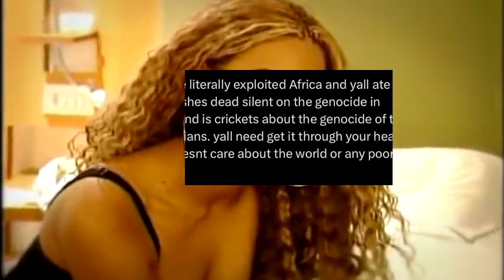the dehumanization of Beyoncé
💌 my blog post that corresponds with the video, under the same title is on the following sites:

other blog post i've written about beyoncé:
and when i think of home (a farewell and thank you to the renaissance tour)

“Michael Jackson's Full Interrogation About the Child Molestation Allegations Against Him”. Youtube. Law&Crime Network. July 14 2023.

“Emotional moment w/Beyoncé-Life is but a Dream”, Youtube. Ionita Cosmin, March 3, 2013

“From the archives, Tina Turner 1984 interview with CBS NEWS”, Youtube, CBS NEWS, May 25, 2023

“Whitney Houtson admits to drug use in Diana Sawyer ABC News”, Youtube, ABC NEWS, February 13, 2012,

“Prophetess Tiphani Montgomery-Beyoncé , Balenciaga,Van Cleef..oh my!”Youtube, Woman to Woman with Lady Aisha Fisher, February 14, 2023,

Greenidge, Kaitlyn, “Beyoncé’s Evolution. Harper Bazaar. Aug 10, 2021,